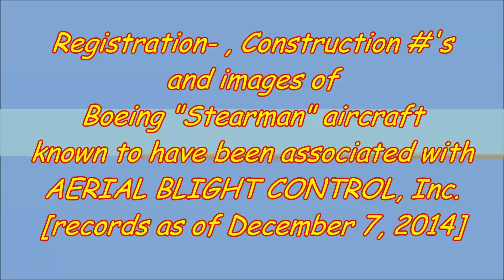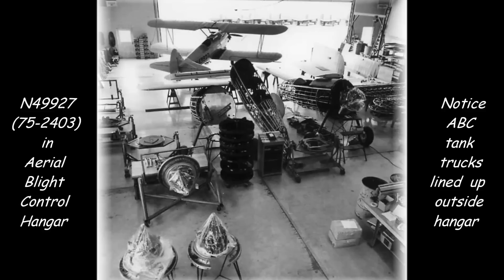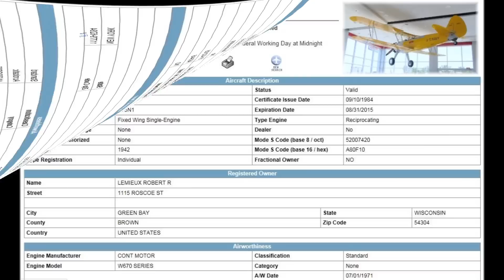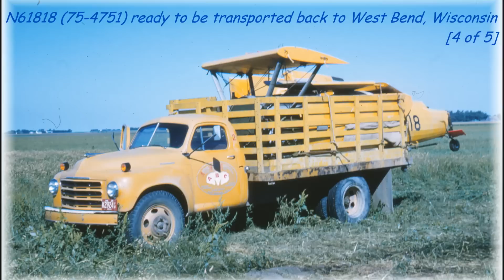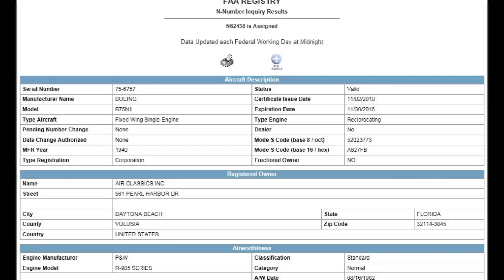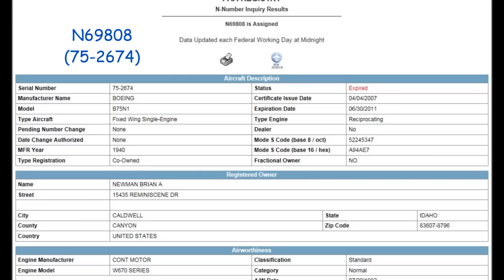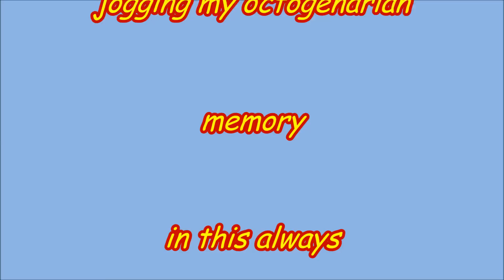AERIAL BLIGHT CONTROL STEARMANS 1960s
This video attempts to itemize the Registration- and Construction Numbers of known Boeing Model 75 "Stearman" aircraft associated with Aerial Blight Control, Inc. ("ABC"), a Wisconsin corporation (now defunct) based in West Bend, Wisconsin. The video presents as many of these aircraft in their work settings as have been accounted for by various attempts made by several individuals up to December of 2014. This presentation is by no means an exhaustive or definitive itemization of these aircraft, primarily because most of the principal characters in the development and operation of ABC who are depicted in the presentation are deceased, and left no comprehensive record of the corporation's operations, facilities, equipment or personnel. Moreover, the known pictorial record to date consists mainly of images captured during the 1960s; the corporation's activities continued well into the '70s, though the complement of aircraft and trucks was considered to be fairly stable well into this decade. Additions and corrections to this record can be made as information becomes available.